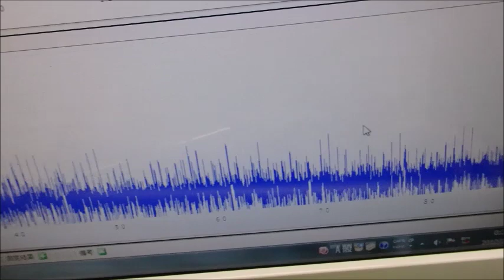メガヘルツの超音波発振制御プローブ ultrasonic-labo